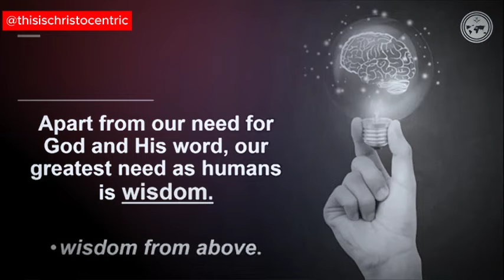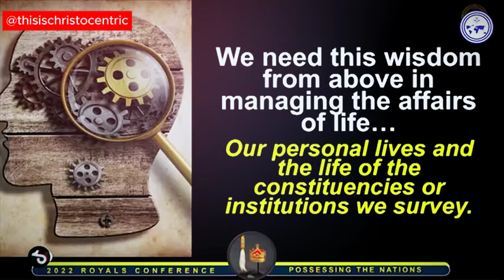Oh Lord, I need Your Wisdom - Apostle Eric Nyamekye